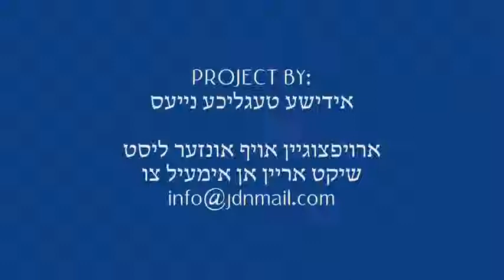Kevias Mezuzah Refuah Health Center Nisan 5772